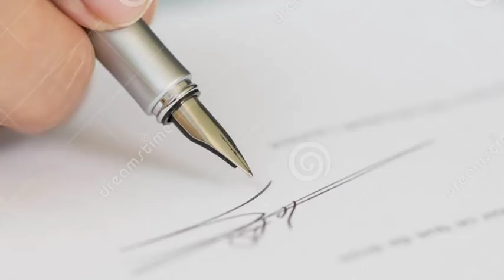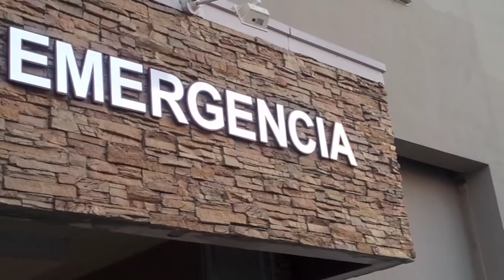El Envidioso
Ismael Lagos, nos escribe desde Talanga esta historia para que sea un ejemplo para aquellos que guardan en su corazón maldad
y sus acciones perjudican a los demás.

¡Qué la disfruten!

Voces:
- Rocio Mass
- Gilberto Díaz
- Orlando Díaz
- Yareli Romero
- Rosamelia Núñez

*No somos dueños de las fotografías, están utilizadas solo con motivos ilustrativos y no comerciales*